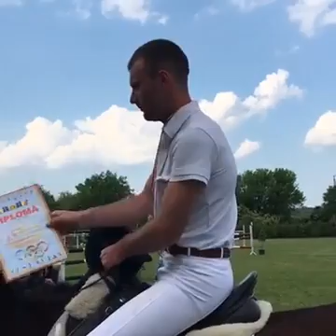Церемония награждения онлайн. (22.05.2016)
Ренато Усатый передал 200 тысяч леев на развитие конного спорта в Бельцах